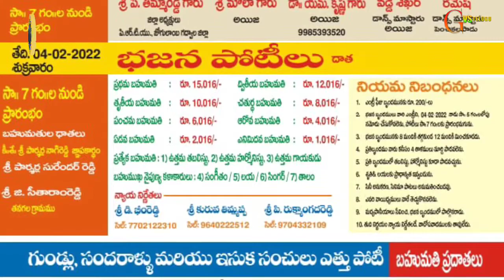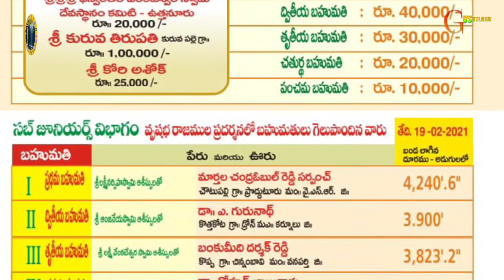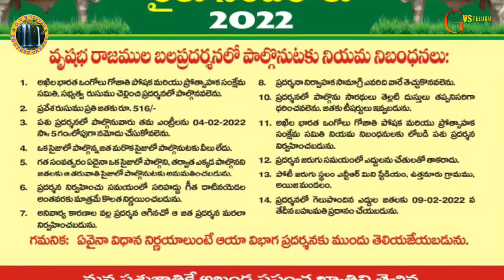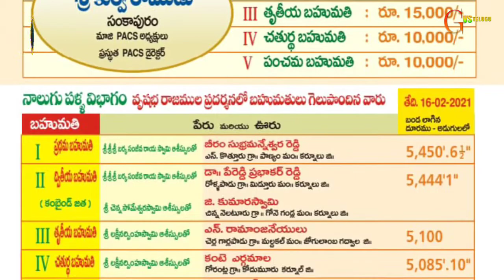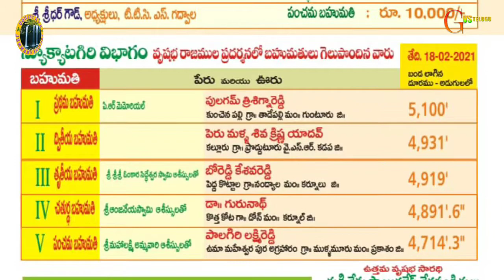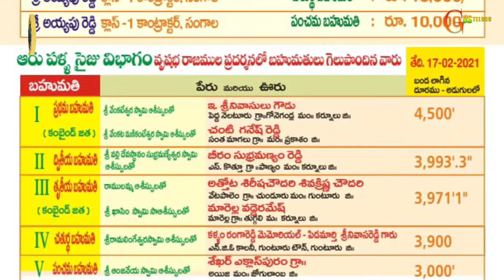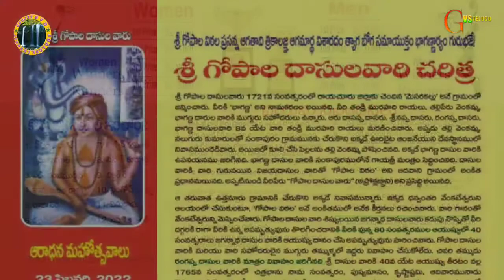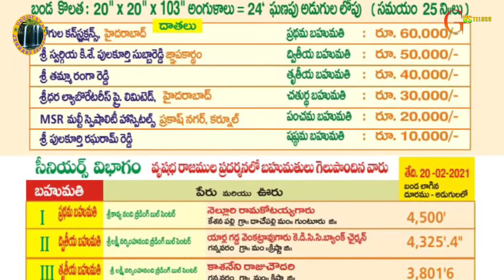శ్రీ శ్రీ శ్రీ ధన్వంతరీ వెంకటేశ్వర స్వామి వారి బ్రహ్మోత్సవాలు